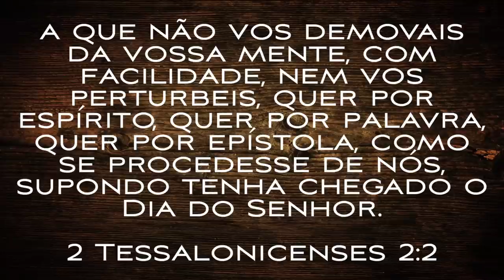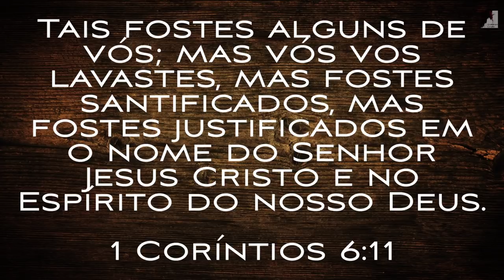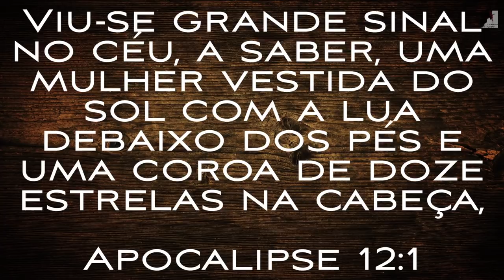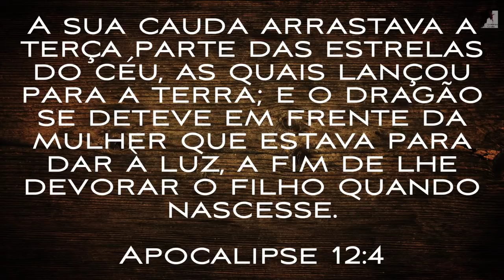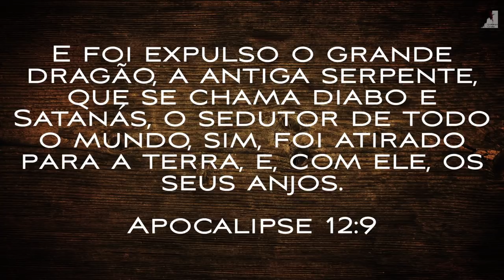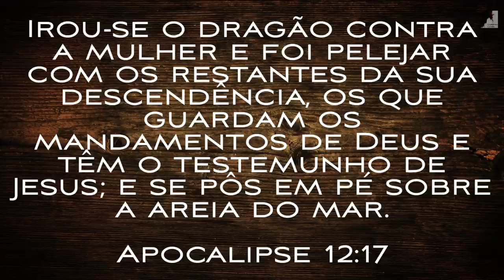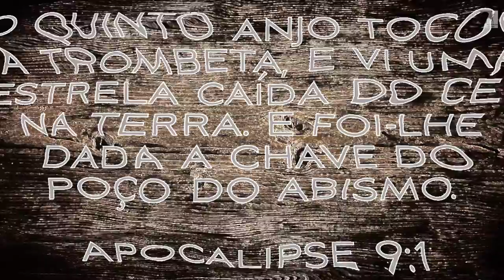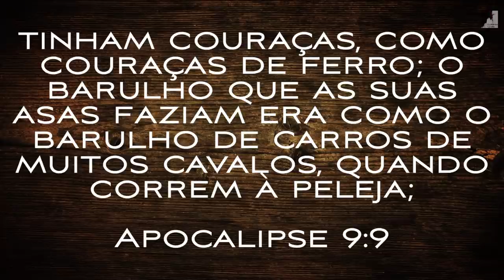URGENTE: Finalmente O Anticristo Vai Aparecer? - Ezra Ma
Depois de todos esses sinais do fim que estamos vivendo, guerra e rumores de guerras, acontecimentos diversos e sinais diversos do fim, apostasia, será agora o momento do aparecimento do Anticristo?
Estamos em uma guerra, o mundo sem paz, sem lideres capazes de de liderar, não será agora o momento certo do Anticristo Aparecer trazendo uma falsa paz?
O Paz Ezra Ma nos mostra esse e muito mais detalhes, da vindo do Anticristo, do arrebatamento da igreja, dos acontecimentos escatológicos mencionados no Apocalipse.

🔸PREGAÇÕES

🔸 SÉRIE APOCALIPSE

🔸EZRA MA

🔸MIGUEL MA

🔸EXIBINDO CRISTO

🔸Queridos irmãos!